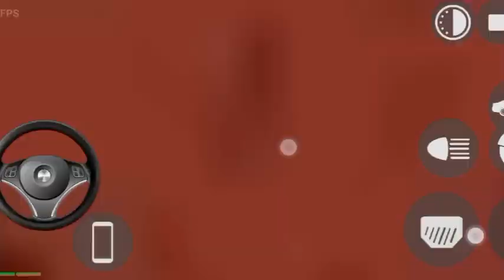GRANNY MODE - INDIAN BIKES DRIVING 3D